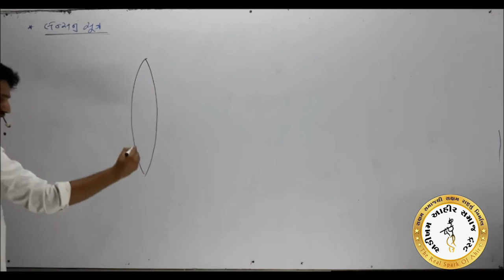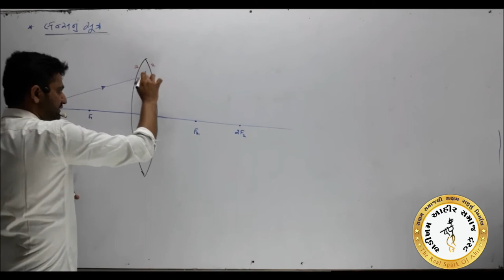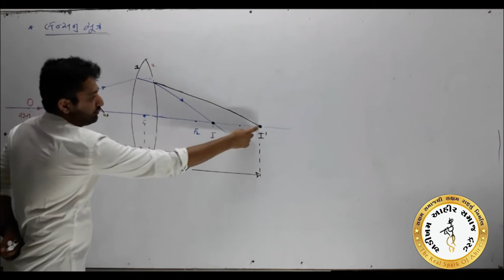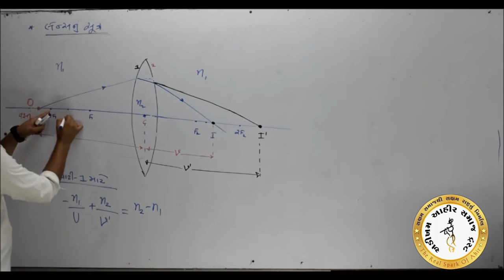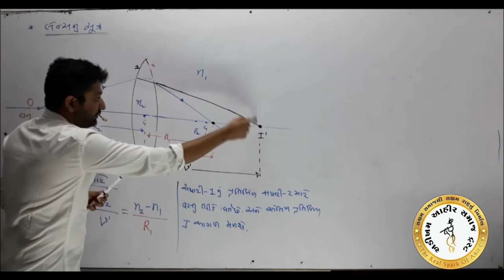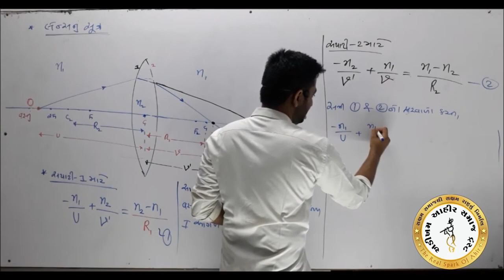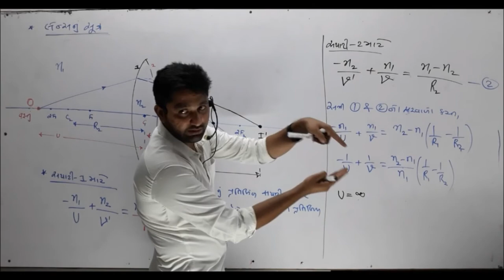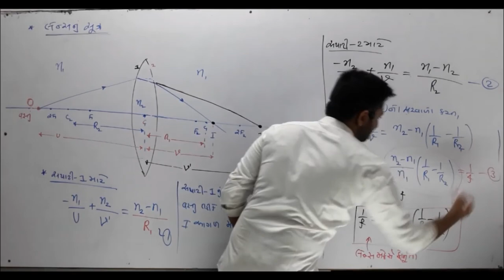કિરણપ્રકાશશાસ્ત્ર-11|| Len's Maker Formula||Ray Optics || By Nandaniya Sir || AAST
“અડીખમ આહીર સમાજ ટ્રસ્ટ” સંચાલિત ‘આહીર વિદ્યાર્થી પરિષદ’ અંતર્ગત free 12th physics class by J.B.nandaniya
J.B.Nandaniya's YouTube Channel for physics class - "Tesla Science Academy keshod"